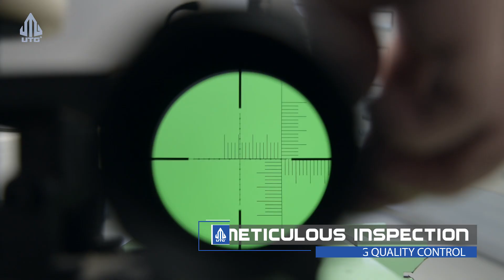Introduction to Leapers UTG Optics - True Strength™ Platform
The True Strength™ (TS) Platform is the signature internal scope construction found at the heart of all Leapers/UTG optics. As the name suggests, we aim to achieve the highest level of dependability starting at the true center of our scopes’ structure. Through strengthened materials, meticulously placed reinforcements at key structural and adjustment points, and a nitrogen purging of the internal assembly, TS Platform optics are reliably rainproof, fogproof, and shockproof right out of the box.